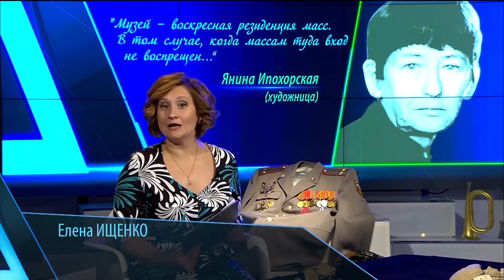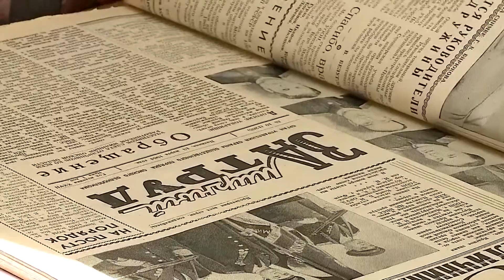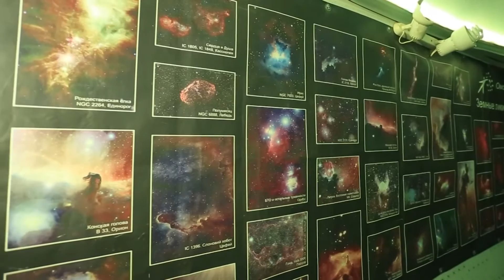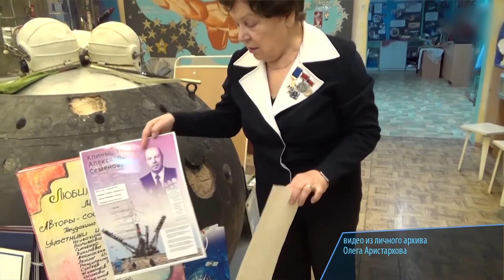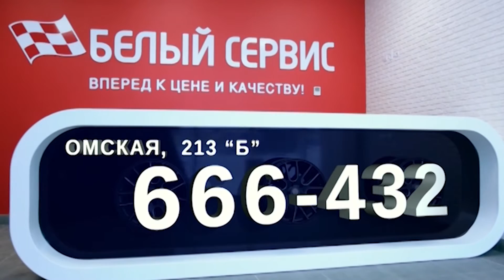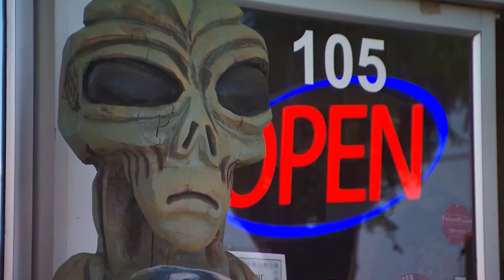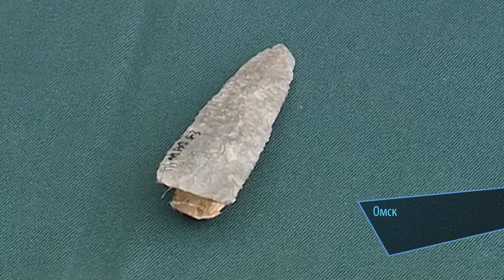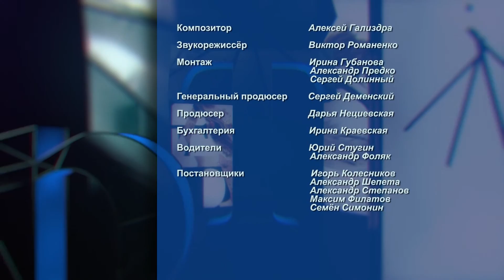АРТикул. Музеи 27.07.2015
"Закрытые" музеи — не значит недоступные... Какие тайны хранятся в наших музеях и каким образом можно заполучить пропуск в такие места? В новом выпуске программы "АРТикул" с Еленой Ищенко.